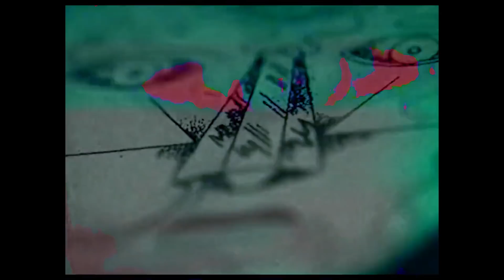Remco Beekwilder - Universe Of Memories [EMERALD005]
Artist: Remco Beekwilder
Title: Culture Vulture LP
Label: EMERALD
Catalogue: EMERALD005
Format: 12" Vinyl
Genre: Electronic
Style: Techno
Release date: June 7, 2019

Tracklist:
A1 / 1. Remco Beekwilder - Culture Vulture
A2 / 2. Remco Beekwilder - Breakwilder
A3 / 3. Remco Beekwilder - Midnight Marauders
A4 / 4. Remco Beekwilder - Federal Signal
B1 / 5. Remco Beekwilder & Stranger - Anybody Out There
B2 / 6. Remco Beekwilder - Skeemask
B3 / 7. Remco Beekwilder - Hold My Hand
C1 / 8. Remco Beekwilder - Hallpower
C2 / 9. Remco Beekwilder & Tim Tama - Primal Symphony
C3 / 10. Remco Beekwilder - Tripwire
D1 / 11. Remco Beekwilder - Flower Warfare (feat. Nur Jaber)
D2 / 12. Remco Beekwilder - Breakwilder (Terror Tool Mix)
D3 / 13. Remco Beekwilder - Universe Of Memories
D4 / 14. Remco Beekwilder - Far Away From Yesterday

Remco Beekwilder debuts his first album ‘Culture Vulture’ on EMERALD. With 14 tracks carried out over wax he’s taking it back to where it all started. Being influenced by everything between AM and PM, he touches the distinction between Friday evening and Monday morning. Not necessarily worse, just different.

In 2017 Remco Beekwilder released his monumental ‘LSD’ EP on Dax J’s Monnom Black label, followed by the ‘State of Return’ EP on Binary Cells with the track ‘Planet Acid’ being featured in the Berghain 08 mix for Ostgut Ton. Early 2018 the Dutchman formed his label EMERALD, releasing records from himself and others, pushing foward his vision of electronic music whilst trying to stay loyal to the rave. With his signature sound, clearly rooted in nostalgia, Remco Beekwilder quickly marked his own place in the electronic scene by playing at some of the leading clubs and events such as Awakenings, Reaktor, Rotterdamse Rave, Soenda, Tresor and Berghain. The anticipated EMERALD label showcase marking the imprint’s first year anniversary is set to follow later this year.